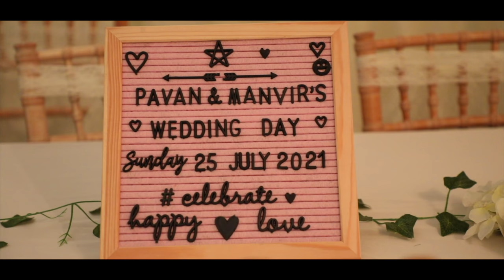Manvir Weds Palvinder Wedding Trailer: 25th July 2021